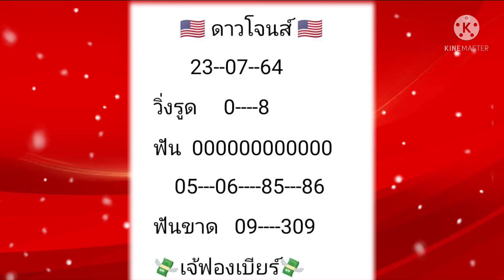แนวทาง!!หวยหุ้นดาวโจนส์+3รัฐ!!เจ้ฟองเบียร์ (22/07/64)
และ เพจเฟสบุ๊ค: เจ้ฟองเบียร์888